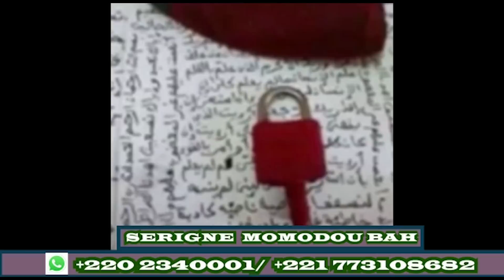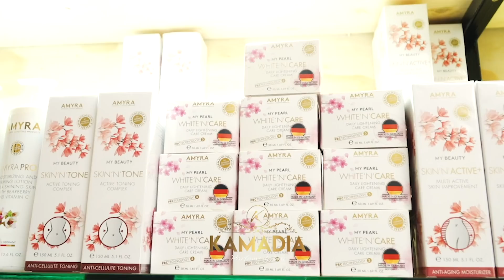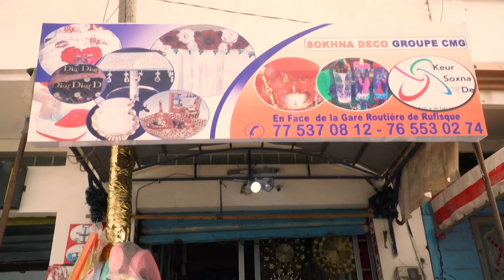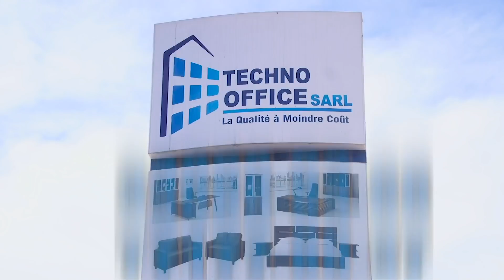Série - Diabarou Gorgui - "La femme du chef" -Episode 141